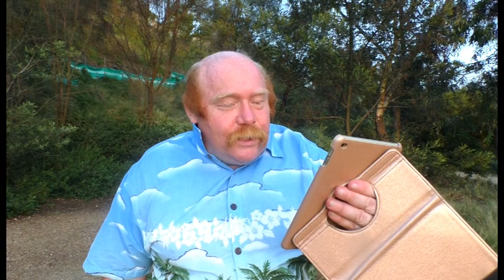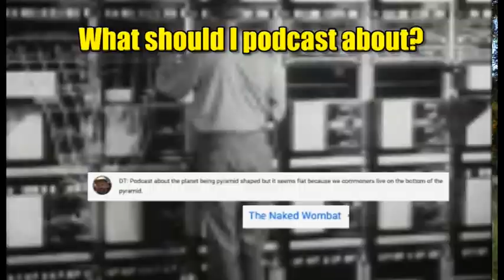Meatloaf doesn't floss with this christmas thing and wait till you see where tell it to someone 395